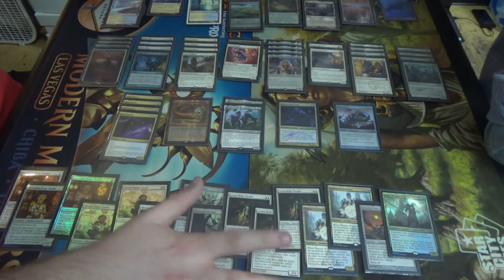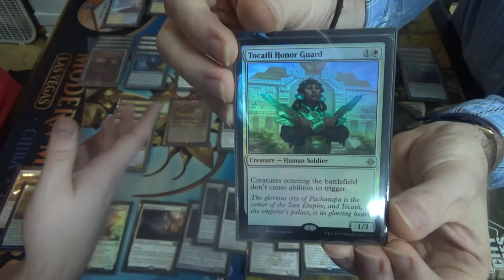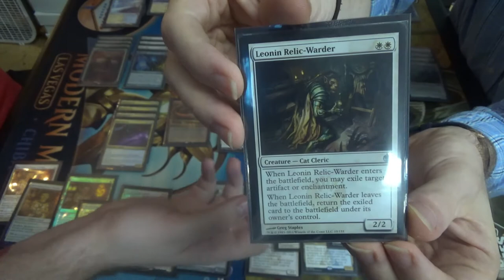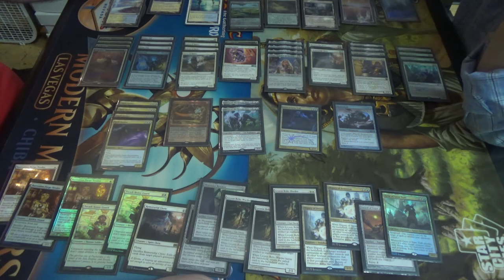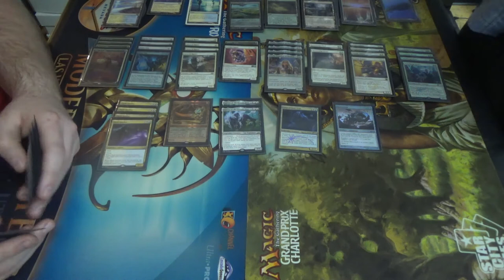Azorius Hatebears — Modern Deck Tech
Shoutouts to James Gardin, aka Noggle Bandit, for being a homie and letting me make a deck tech of his sweet take on Hatebears in Modern. The blue splash appeals to me, though I admit that I'm more of a Meddling Mage kind of guy than a Spell Queller caster. Demonic Tutor in Stoneforge Mystic; Sphere of Resistance in Thalia, Guardian of Thraben; Strip Mine in Ghost Quarter; and Wasteland in Field of Ruins gives me Vintage vibes, and I am here for it!

Artifacts (6)
4 Aether Vial
1 Batterskull
1 Sword of Fire and Ice
Creatures (27)
1 Geist of Saint Traft
4 Giver of Runes
4 Leonin Arbiter
2 Lurrus of the Dream-Den
2 Remorseful Cleric
2 Selfless Savior
4 Spell Queller
4 Stoneforge Mystic
4 Thalia, Guardian of Thraben
Instants (4)
4 Path to Exile
Lands (23)
4 Adarkar Wastes
1 Eiganjo Castle
4 Field of Ruins
3 Flooded Strand
4 Ghost Quarter
1 Island
2 Plains
4 Seachrome Coast
Sideboard (15)
3 Burrenton Forge-Tender
2 Deputy of Detention
1 Geist of Saint Traft
3 Leonin Relic-Warder
2 Phyrexian Revoker
1 Remorseful Cleric
1 Sword of Feast and Famine
2 Tocatli Honor Guard

If you'd like to see this deck in action, then check out this video, along with hundreds of other Modern Magic games:

Thanks to our patrons:
LinkXNess
Victor Ordoñez